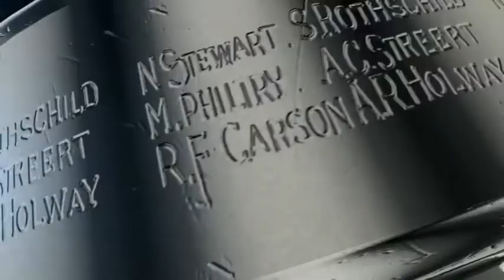Hockey Night in Punjabi: Game 5 Pregame - Calgary Flames vs Vancouver Canucks (April 23, 2015)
(Courtesy NHL/Rogers/OMNI)